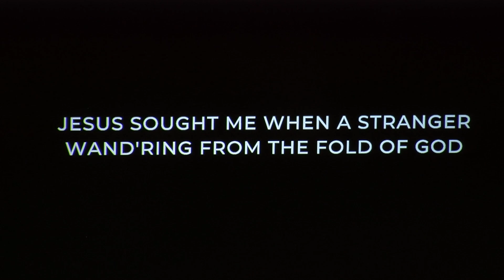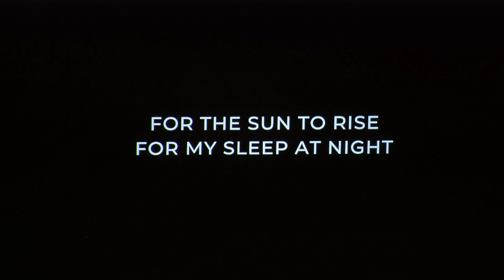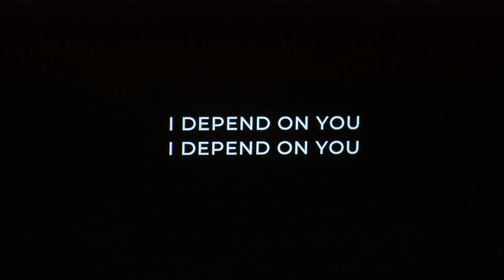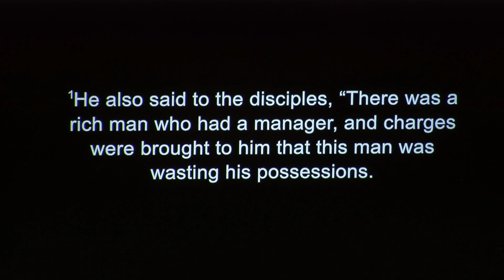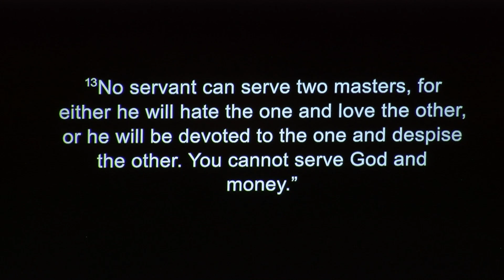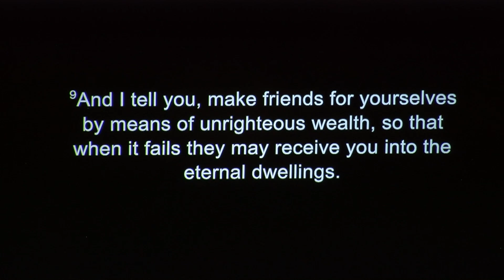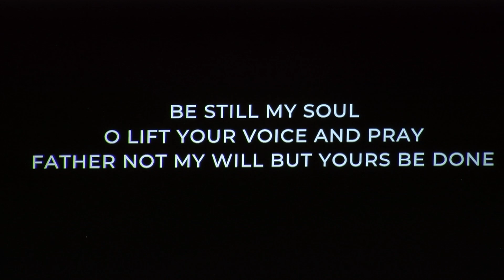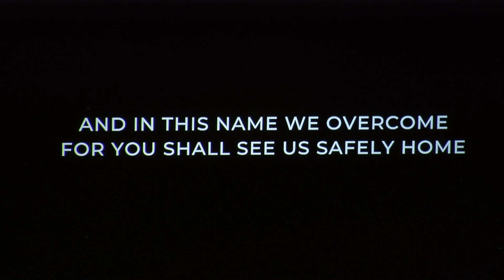Shrewd Manager - Luke 16:1-15 - The Bridge Service - March 3rd, 2024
Services are held every Sunday at 10 AM at 504 E 12th Street in Alton, IL.